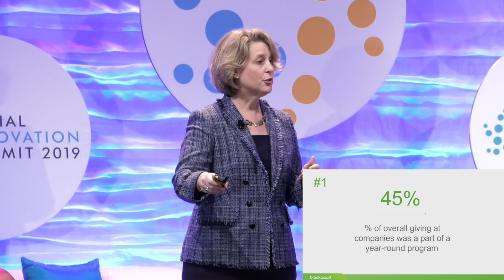Creating Agents of Good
Alba Baylin, Vice President, Community & Stakeholder Relations - The Coca-Cola Company
Natalye Paquin, President & Chief Executive Officer - Points of Light
Rachel Hutchisson, Vice President, Corporate Citizenship & Philanthropy - Blackbaud

Social Innovation Summit 2019 | Los Angeles | June 4th, 2019